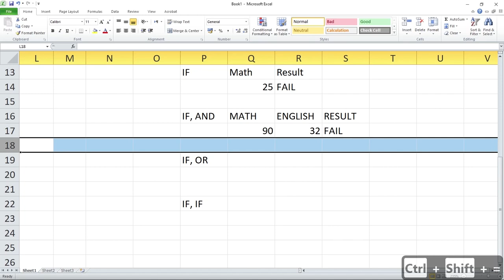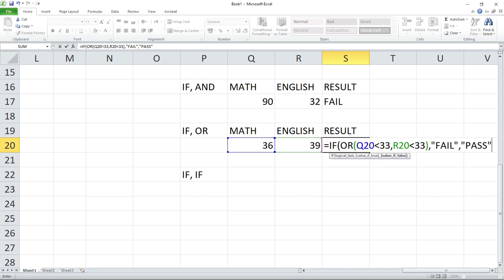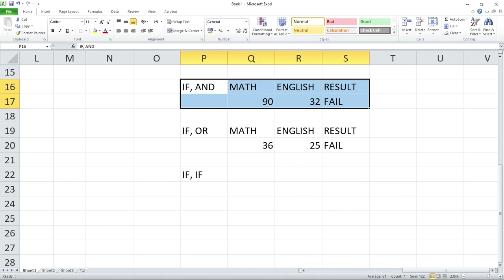How to Use IF OR Formula in Excel Urdu/Hindi | Complete Tutorial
About Video